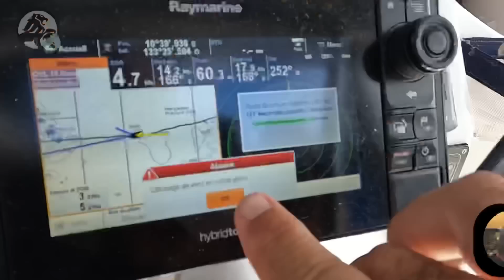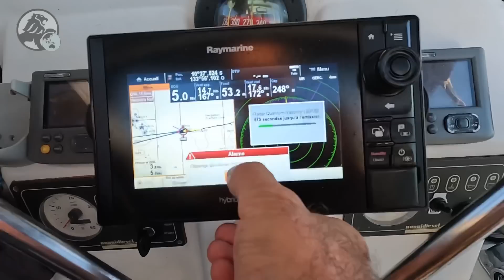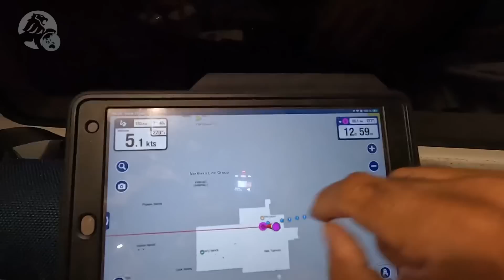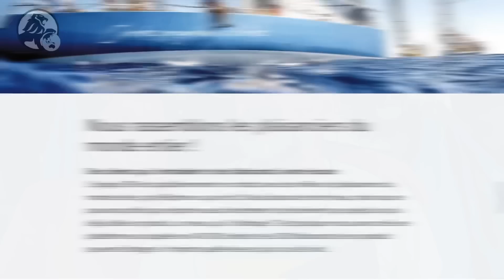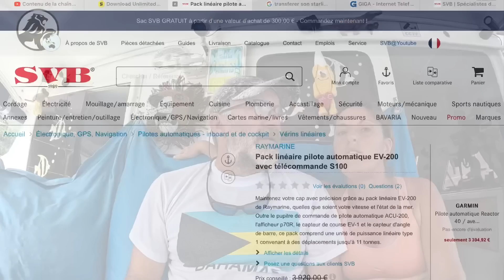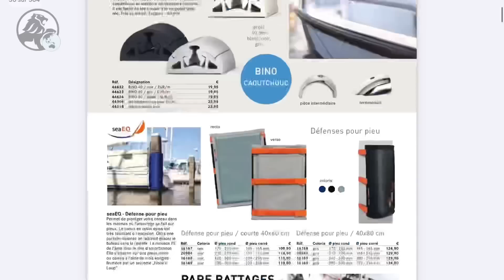Ultimes Instants sur Mer avant d'Explorer le Paradis : Découverte de Fatu Hiva aux Marquises Ép. 7/7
#210✍️Empreints d’une fougue matinale, deux dorades coryphènes, nous ont surpris de bonne heure. Blacky surf ! Les exocets exaltent leur liberté hors de l’eau, et avant que le soleil vienne côtoyer l’horizon, un groupe de dauphins, s’invite à notre course.
Elon nous réduirait-il notre débit ? Ou y aurait-il tout simplement moins de satellites dans notre zone de navigation ?  6°56.083'S 115°31.020'O. Notre connexion Starlink a des ratés ! Et puis, il semble bien que ce cher Musk calcule ses gigas plutôt en gallons qu’en litres, car à priori nous avons consommé plus que de raison ! C’est bien joli d’envoyer des fusées dans le ciel mais faudrait quand même apprendre à compter ! 54 gigas en 24 jours alors que nous ne regardons pas de vidéos et n’en publions pas, ça nous parait exagéré ! Pour vous donner une idée, lorsque nous avons une carte SIM, en publiant 4 vidéos de 6-7 gigas et en regardant des films régulièrement, nous ne dépassons pas les 50 ! Ceux-ci dit, il reste évident que cette nouvelle technologie est une vraie révolution dans le monde maritime. Imaginez combien il nous aurait fallu payer sur Iridium pour avoir les mêmes capacités. C’est un vrai plus côté sécurité, météo, et le réconfort de rester en contact avec la famille et les amis en grande navigation est apaisant.  Nous ne regrettons absolument pas notre choix. Alors c’est certain que mes dernières lignes vont offusquer quelques réfractaires. Et là encore, tout est question de point de vue. Je conçois tout à fait que cette connexion en haute mer en rebute quelques-uns, d’ailleurs les arguments ont du sens si l’on veut naviguer à la Moitessier et vivre une expérience unique. C’est comme les puristes de la voile qui trouve que c’est une hérésie de voyager autour du monde en catamaran. Mais là aussi tout est question de point de vue. Nous sommes dans la même transition qu’il y a 13 ans, lorsque le IPad commençait à remplacer les cartes papiers ou encore que les rebelles trouvaient ça aberrant d’avoir un groupe froid à bord. Mais nous les connaissons que trop bien ces inconditionnels de la navigation d’antan qui, bienheureux étaient ravis de venir boire une bière bien fraîche à bord des bateaux voisins. Cette petite remarque n’est en rien désobligeante envers les mélancoliques adeptes de l’âge d’or de la voile, au contraire, nous pouvons comprendre que cette période en ait marqué plus d’un. Vivre libre, seul, déconnecté du monde et de ses modernités, mais voilà, le monde change et nous avec. L’iridium a remplacé la BLU, Starlink remplace l’iridium. L’évolution n’a pas que du bon, nous le savons mais nous nous adaptons en essayant, sans être des grands marins de vivre avec notre temps.
23 juin, 5 :30 locale, 9°57.691'S 128°40.283'W. On avance tout doucement, 94 milles, il nous en reste, 590. Quelle frayeur cette nuit ! Notre infaillible équipier a eu un moment de faiblesse ! Certainement déstabilisé par le vent incertain des grains et les courants, celui qui à l’habitude, tient la barre comme personne, a lâché son cap, nous faisant craindre le pire ! Quand je repense à notre fiston, qui seul, a dut tenir bon 20 jours, avec un pilote défaillant, je me dis que tout est possible, mais quelle épreuve !
Tant de choses peuvent arriver en mer. Il faut s’y préparer. Être capable de s’adapter aux situations sans négliger le fait que nous pouvons tout perdre ! C’est malheureusement ce qui vient d’arriver aux passagers du bateau Lulu, un Océanis 51 en route vers la Polynésie. Huit Danois, heureusement, sains et saufs, ont été secourus non loin du Pérou, par un bateau de pêche, puis pris en charge par le porte-conteneurs, Mathilde Schulte, qui nous est passé à côté au petit matin. Le Centre danois de coordination et de sauvetage (JRCC) avait été contacté la veille par le parent d’une jeune fille se trouvant sur le bateau.
La fille avait réussi à joindre son père à partir d’un téléphone satellite Iridium, où elle signalait que le voilier de 51 pieds avait chaviré après un choc avec une ou deux baleines. Ce tragique incident démontre bien que le nombre d’équipiers à bord, n’est pas forcément un critère de sécurité et confirme notre avis sur le fait qu’en pleine mer, même avec toute l’attention du monde, si un obstacle se trouve sur votre cap, de nuit, l’évitage de collision reste infime.
Trentième jour, une prise de ris a cédé, rien de grave. Ce qui est plus agaçant, c’est la rupture de la ligature entre l’articulation de poulie et le chariot de notre Grand-voile. Encore que,…. Suite en commentaire😉